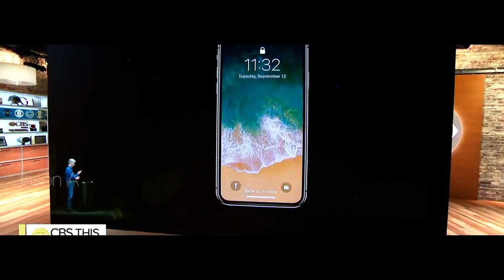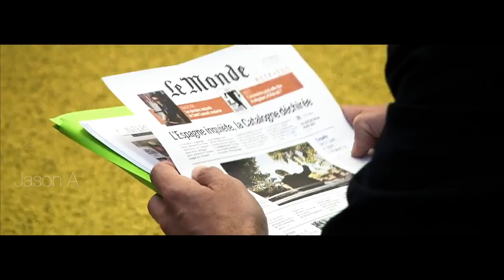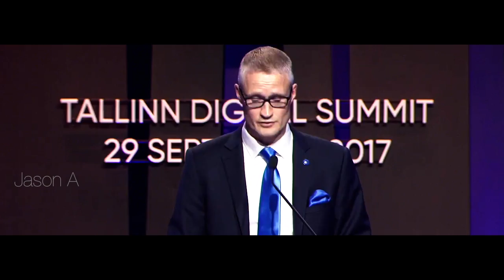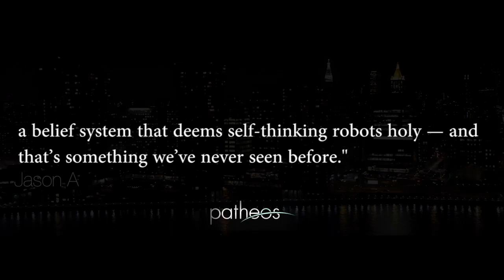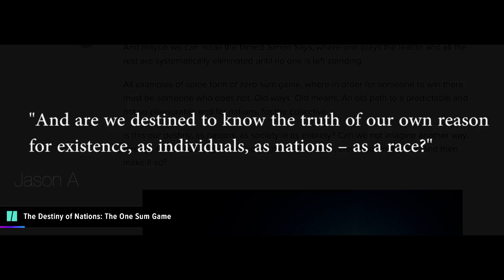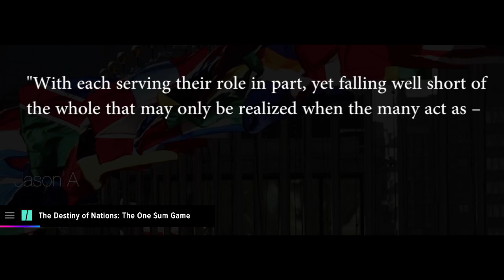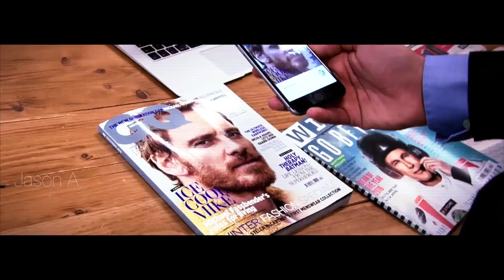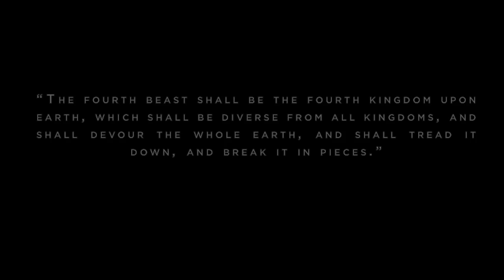Shocking Events are Happening Worldwide! (2017-2018)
STRANGE EVENTS FROM THE PAST WEEK OR SO...
nobody is talking about this las vegas world news jason a current events weather conflict un 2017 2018